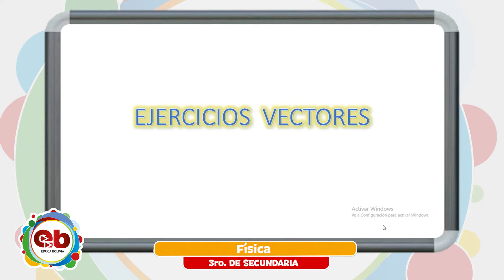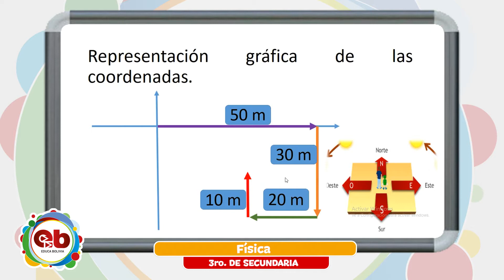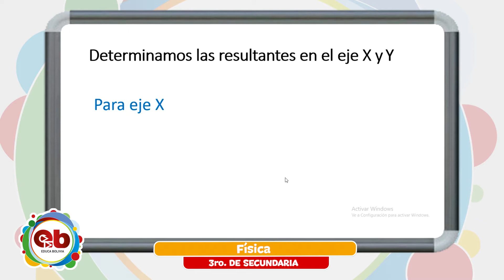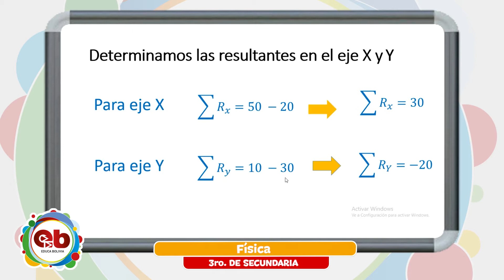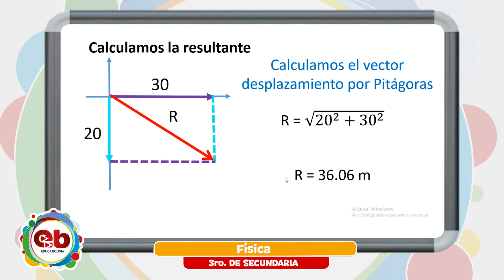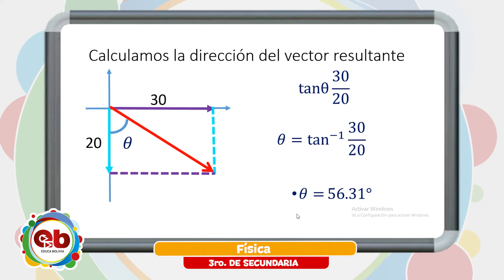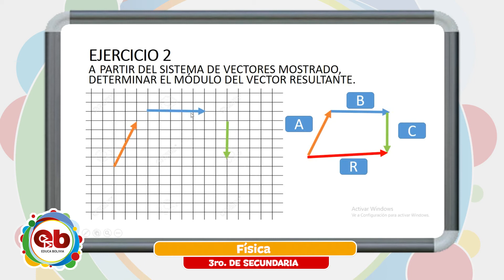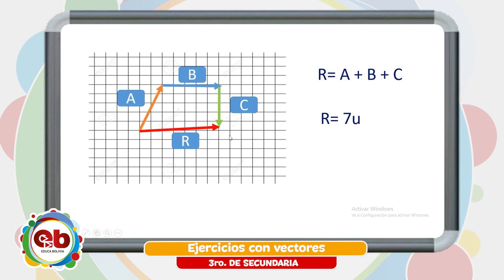3er Año de Educación Secundaria Comunitaria Productiva - Física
Tema 📖 👉 Física – “Ejercicios con vectores”

Maestr@ 🧑🏫 👉 Tatiana Mollo